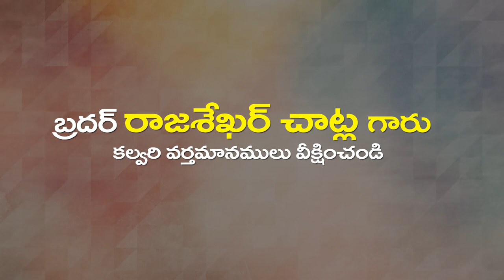Rajashekar Garu 10 03 23 అంశం: పశ్చాత్తాపం